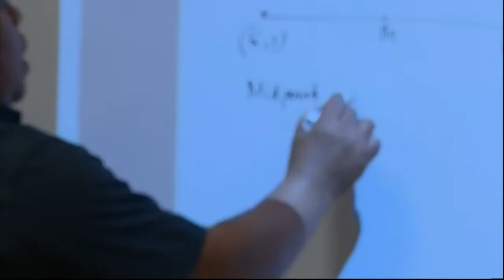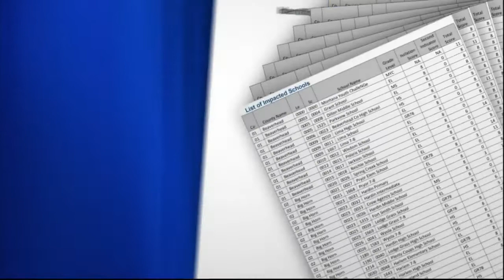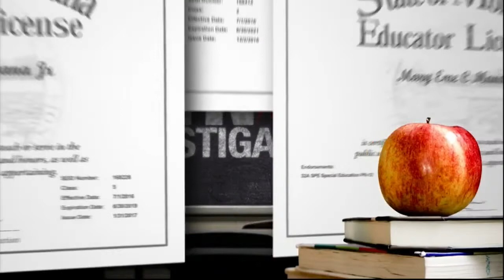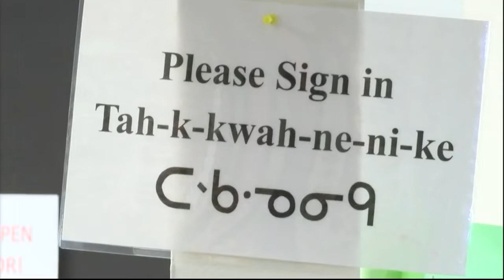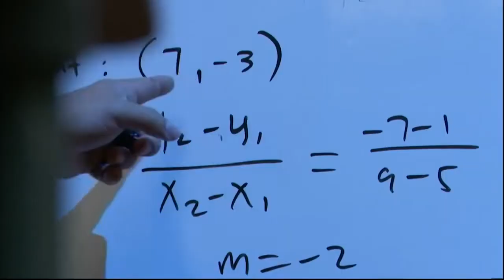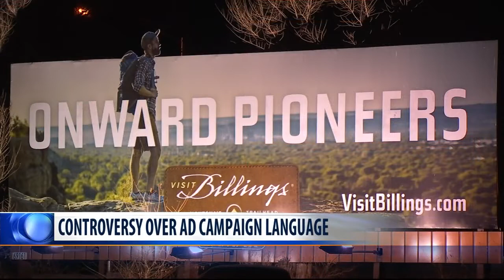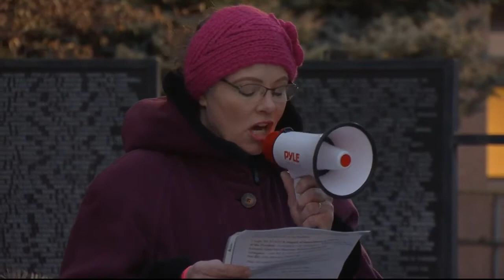Q2 10 p.m. Top Stories with Jay and Jeanelle, Tuesday 12-17-19